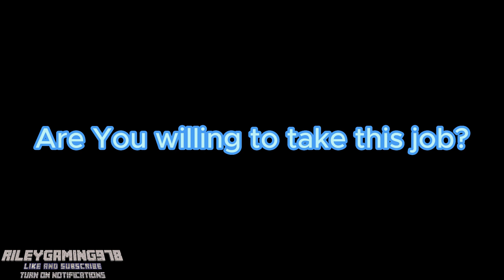Five Nights at Riley's Trailer 1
The First Trailer for the upcoming game- Five Nights at Riley's.